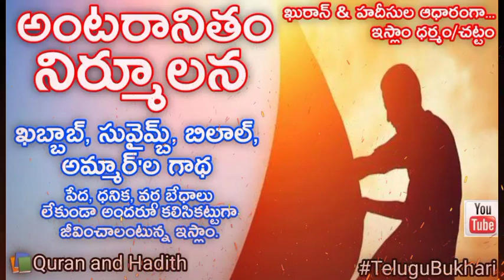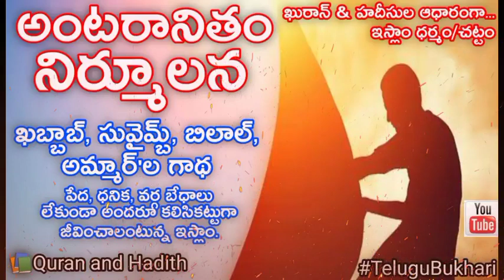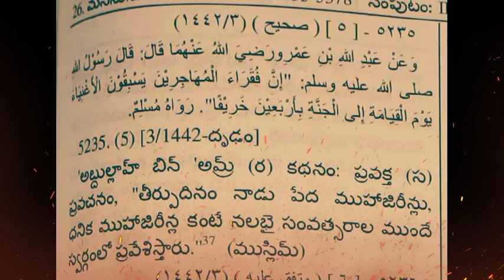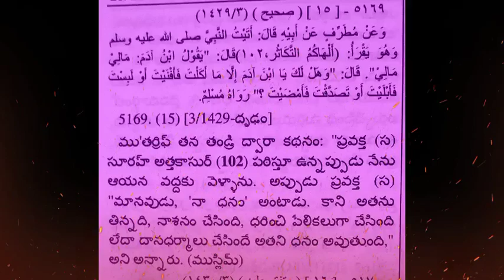According to 📚Quran and Hadith